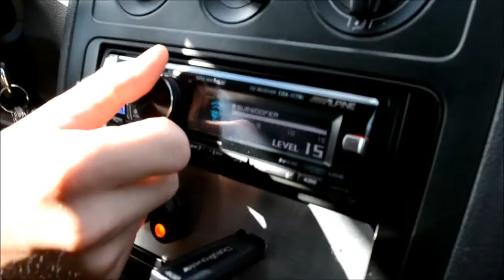SPL Dynamics VW Caddy Demo - 6 15" 4 3500D´s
Quick demo. VW loaded with 6 15" SPL Dynamics subs and 3500 amplifiers
Clip from summer 2012